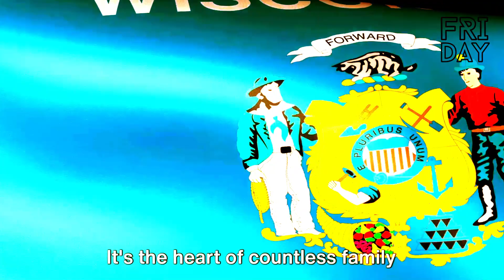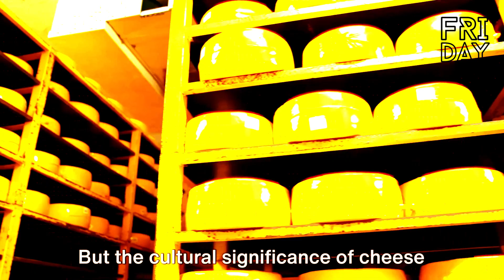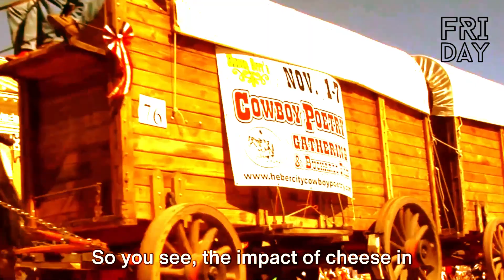Why WISCONSIN's Giant Changed the Game